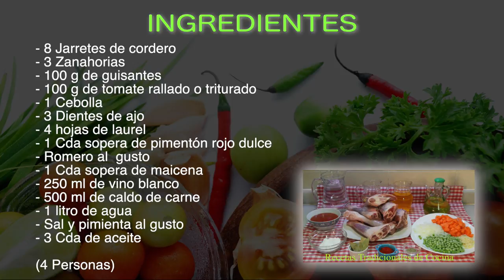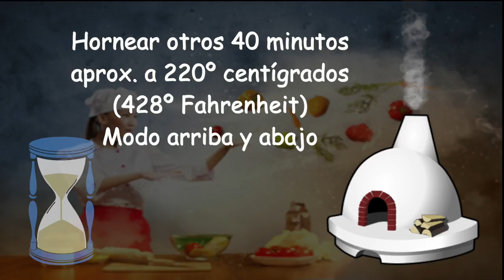Cómo hacer jarrete de cordero en salsa muy sabroso y tierno, Receta fácil paso a paso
Estos jarretes de cordero o también llamadas garretas son un aparte de cordero muy sabroso, pero si las preparas con esta receta te aseguro que también te quedarán muy tiernas, así que espero que te guste esta receta de jarretes de cordero en salsa tan fácil de preparar y con un resultado insuperable.

INGREDIENTES

- 8 Jarretes de cordero
- 3 Zanahorias
- 100 g de guisantes
- 100 g de tomate rallado o triturado
- 1 Cebolla
- 3 Dientes de ajo
- 4 hojas de laurel
- 1 Cda sopera de pimentón rojo dulce
- Romero al  gusto
- 1 Cda sopera de maicena
- 250 ml de vino blanco
- 500 ml de caldo de carne
- 1 litro de agua
- Sal y pimienta al gusto
- 3 Cda de aceite